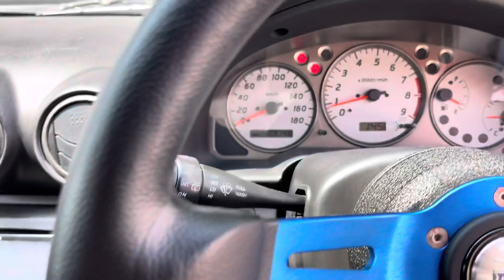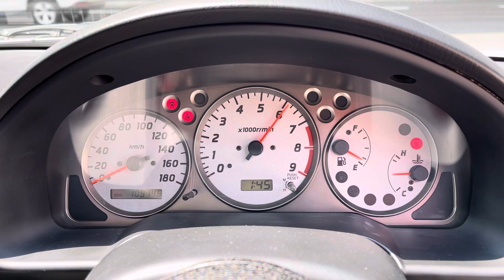ディフェンドグラフィック！！SILVIA Spec R White Pearl！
平成１１年式
ＳＩＬＶＩＡ ＳｐｅｃＲ
109,300km
ホワイトパール
修復歴なし

●HKS車高調
●Work Emotion アルミホイール
●柿本改マフラー
●スピリットファイヤーイグニッションコイル
●FET リアルカーボンタワーバー

1999 model
SILVIA SpecR
109,300km
White Pearl
No Repair History

●HKS coilovers
●Work Emotion Aluminum Wheels
●Kakimoto Kai Exhaust
●Spirit Fire Ignition Coil
●FET Real Carbon Tower Bar